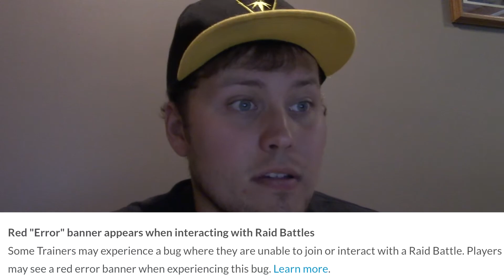All the Bugs in Pokemon GO!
Some serious bugs are affecting the game right now!

Like the video(s) and want further info on Pokémon Go, giveaways, entertaining vlogs and entertaining live streams? :D